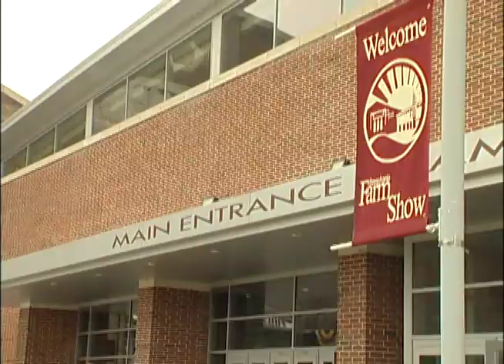Come On Down to the 2013 Farm Show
Nearly a half-million people from all across the Commonwealth are heading to Harrisburg for the 2013 Pennsylvania Farm Show. We've got a preview of everything you need to know.